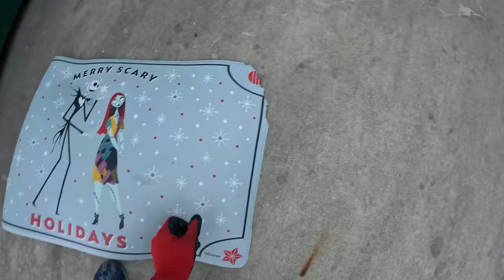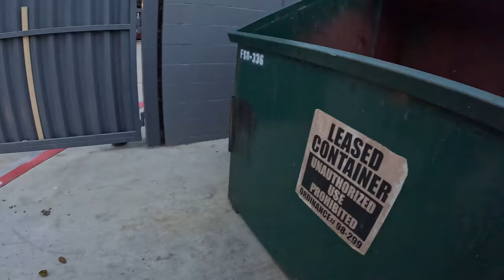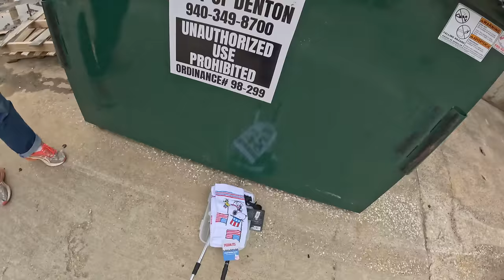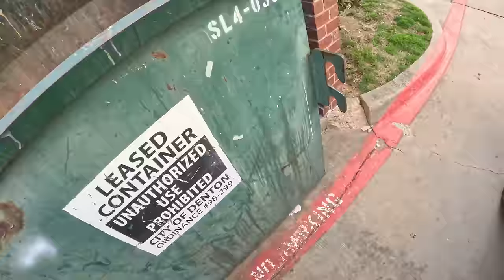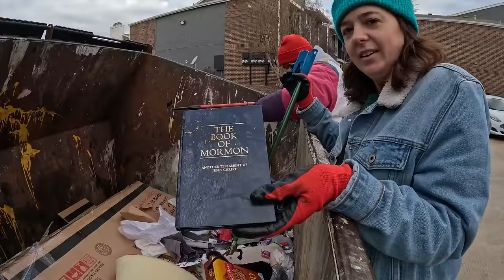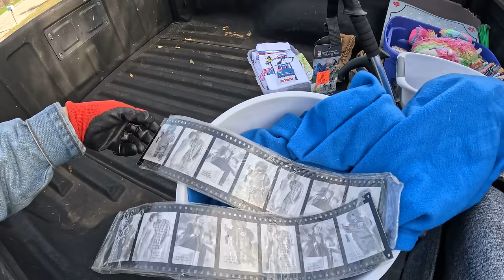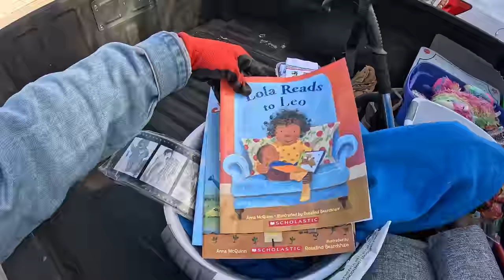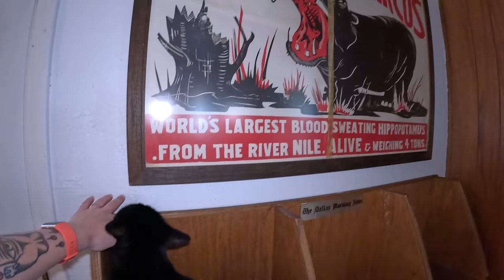BOOKSHELF of our DREAMS in the Dumpster!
Hi y'all and welcome back!! We have been wanting to find a bookshelf for MONTHS and we finally find one on this dive! We're so excited/thankful/stoked to have found such a unique and cool one - and that it fits exactly where we hoped it would is just the cherry on top! Thank you, dumpsters!!!